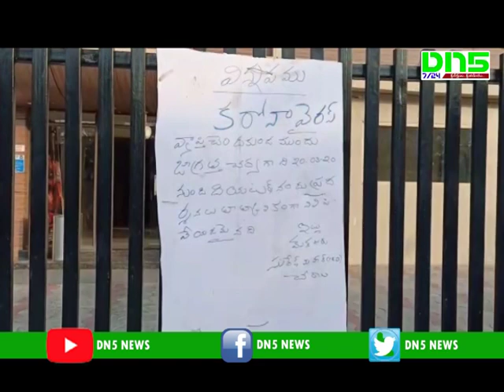Lock down in 75 Districts in india - three districts in AP || DN5 News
దేశంలో కరోనా వైరస్ అంతకంతకూ విస్తరిస్తున్న నేపథ్యంలో కేంద్ర ప్రభుత్వం మరో కీలక నిర్ణయం తీసుకుంది. క‌రొన వైర‌స్ విజృంభ‌ణ నేప‌ద్యంలో దేశంలో 31జిల్లాల‌ను ఈనెల 31వ‌ర‌కు లాక్ డౌన్ చేస్తున్న‌ట్లు ప్ర‌ధాని మోడీ ప్ర‌క‌టించారు. హైదరాబాద్, విజయవాడ న‌గ‌రాలు సహా 75 జిల్లాలు లాక్ డౌన్ ప్ర‌క‌టించారు. కరోనా వైరస్ కేసులు బయటపడ్డ జిల్లాలను మార్చి 31 వరకు లాక్ డౌన్ చేయాలని ఆదేశించింది. ఈ మేరకు ఆదివారం (మార్చి 22) ఆయా జిల్లాల కలెక్టర్లకు ఆదేశాలు జారీ చేసింది. దీంతో దేశ వ్యాప్తంగా 75 జిల్లాల్లో మార్చి 31 వరకు జనతా కర్ఫ్యూ కొనసాగబోతోంది. ఈ జిల్లాల్లో మార్చి 31 వరకు అత్యవసర సేవలు మినహా మిగిలినవన్నీ బంద్ చేయాలని కేంద్ర ప్రభుత్వం నిర్ణయం తీసుకుంది. వీటిలో తెలంగాణలోని హైదరాబాద్, రంగారెడ్డి, ఖమ్మం, కరీంనగర్ జిల్లాలు, ఆంధ్రప్రదేశ్‌లోని ప్రకాశం, కృష్ణా, విశాఖ జిల్లాలు ఉన్నాయి.